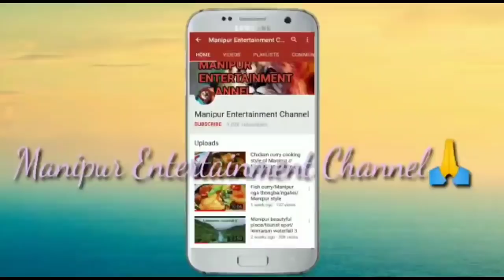Augustine light house /Kwaidagi tamnaba mapham/Real horror story